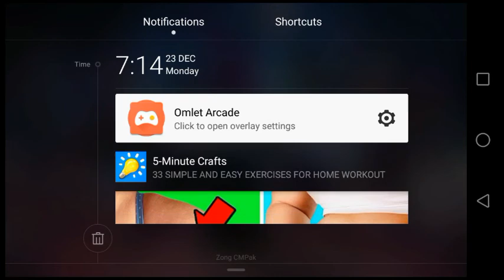Day 23 Treasure box Location | Free Fire | Rizwi Hhhhh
Hi.
I am Rizwan shah kasy han ap sub.

Syed Rizwan hussain shah.
wattapp.